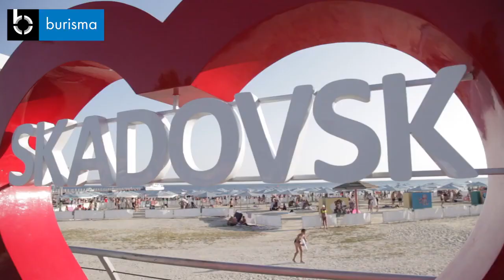Чорноморcькі ігри 2019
Burisma Group стала меценатом XVII-х «Чорноморських Ігор 2019» у Скадовську

У неділю, 28 липня, завершився найвідоміший та наймасштабніший дитячий фестиваль України – «Чорноморські Ігри», що традиційно проводиться у Скадовську. Цього року на вокальний конкурс фестивалю зареєструвалися понад 600 конкурсантів, і це рекордна кількість. У конкурсній програмі брали участь діти віком від 6 до 16 років. За призові місця змагалися 46 виконавців та вокальних груп, які пройшли до півфіналу після двох відбіркових турів. Меценатом фестивалю стала Міжнародна енергетична група Burisma. Впродовж трьох днів фестиваль відвідали близько 48 тис. глядачів.